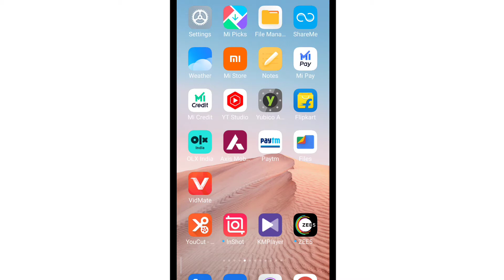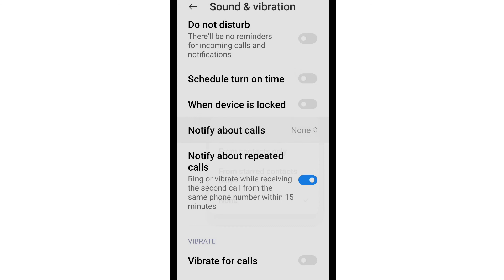How To Use Notify about repeated calls | Ring or vibrate receiving the second call from same number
How To Use Notify about repeated calls |Ring or vibrate receiving the second call from same number within 15 minutes in Android